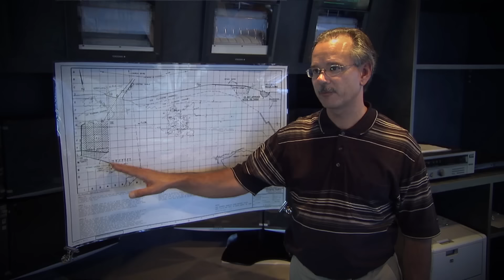Emergency Rescue Of A Man On The Edge Of Niagara Falls | Against The Elements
A man is stuck only a metre away from the edge of Niagara Falls, the only thing stopping the deadly icy water from pushing him over the edge is a rock which he has wedged his foot behind.